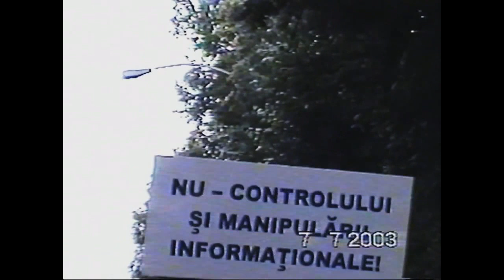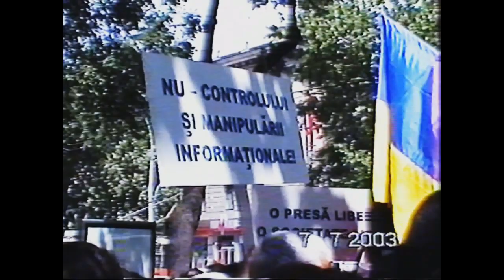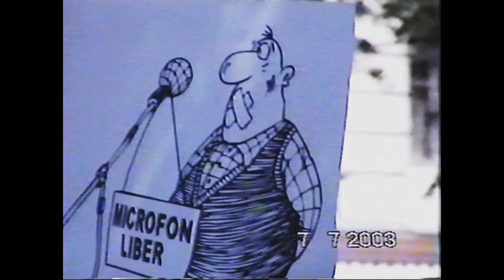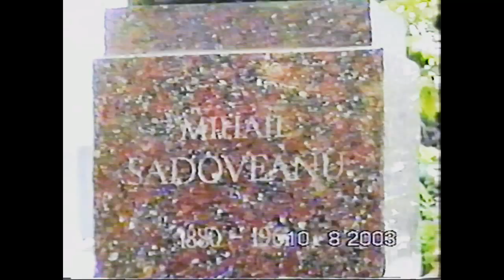Asociația Hyde Park în vara anului 2003 - Curaj.TV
Avem aici primul protest împotriva închiderii emisiunii; o întrunire dumincală în parc, acolo unde avea loc adunarea de constituire din 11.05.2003; și o acțiune în deplasare la Nord